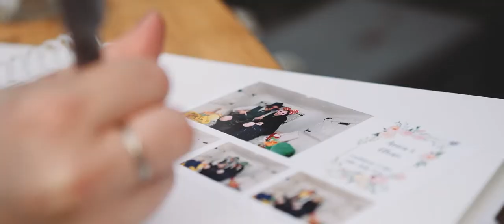The Best Mans 'Hot Willy Challenge'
The wedding of Anna & Ethan at Larkspur Lodge in Knutsford.